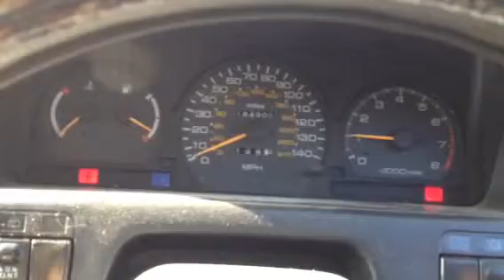96093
Mitsubishi space wagon